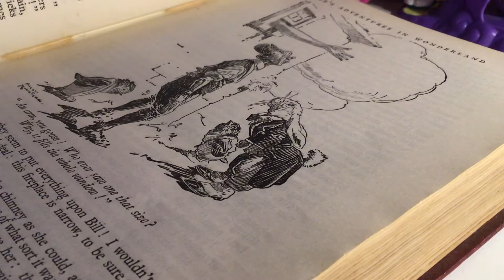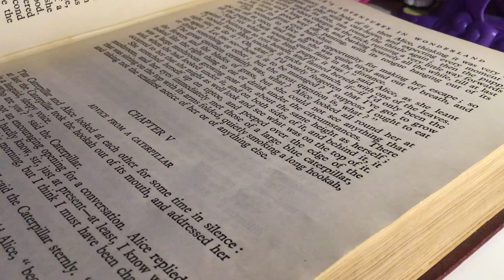Chapter 4 of Alice in wonderland from the wonder book!